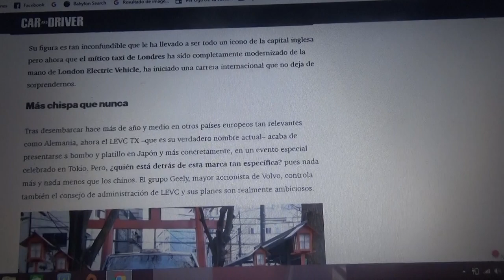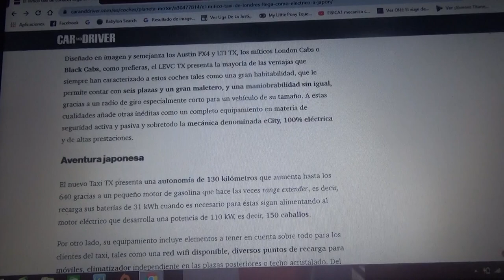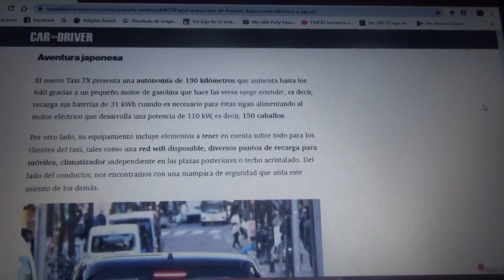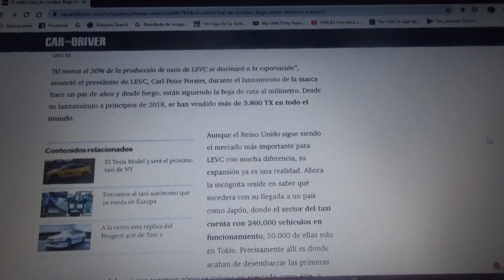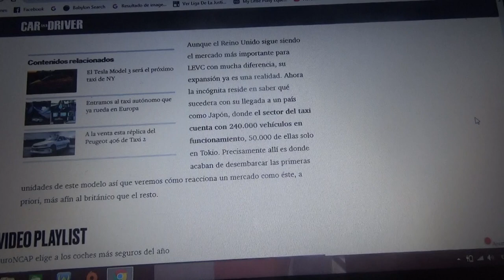El Taxi de Lóndres llega a Japón 100% eléctrico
La compañía ELVC(Electric London Vehicle) lanza en Tokio(capital de Japón) su taxi totalmente eléctrico el cual en la capital británica se denomina como "Black Cab"